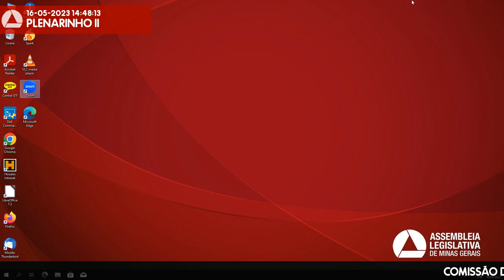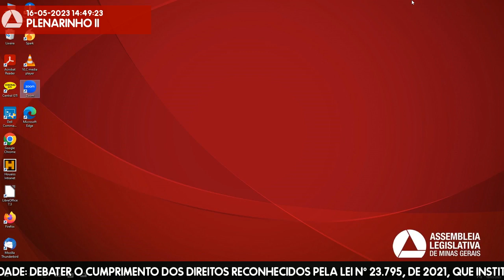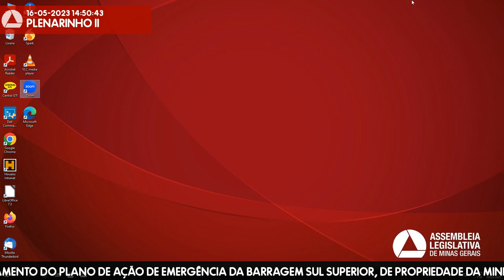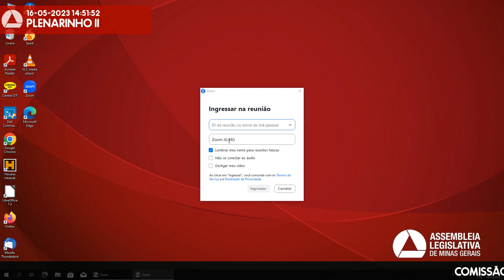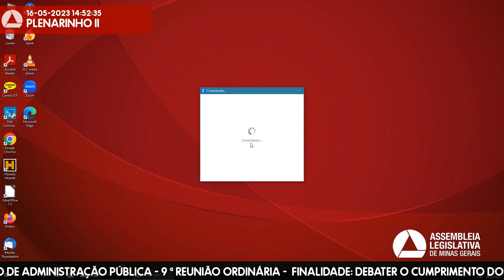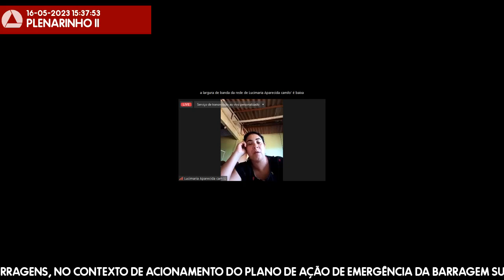16/05/2023 14:30 - Comissão de Administração Pública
Finalidade da audiência: Debater o cumprimento dos direitos reconhecidos pela Lei nº 23.795, de 2021, que instituiu a Política Estadual dos Atingidos por Barragens, no contexto de acionamento do Plano de Ação de Emergência da Barragem Sul Superior, de propriedade da mineradora Vale, no Município de Barão de Cocais.